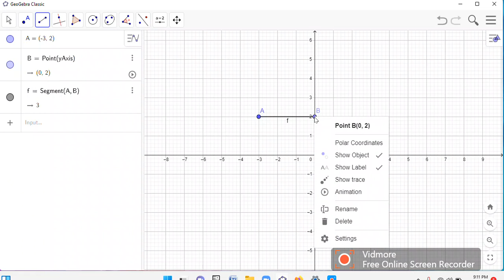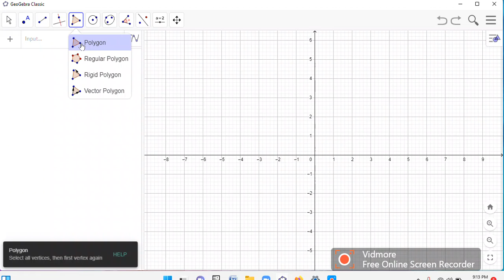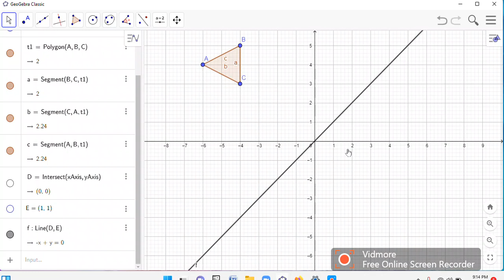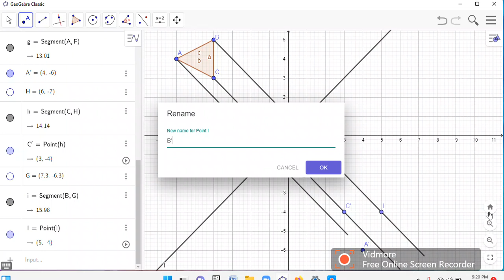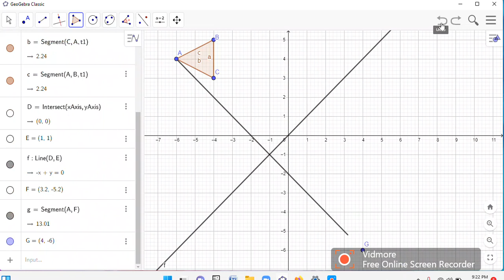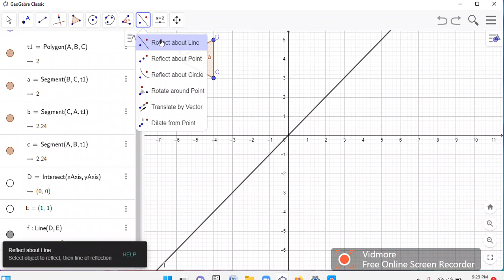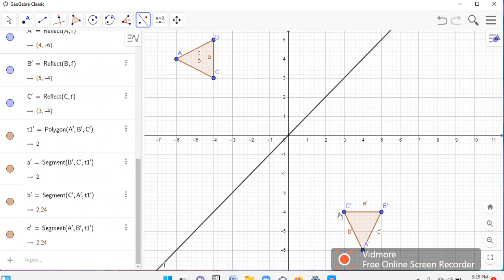Refleksi dengan Geogebra